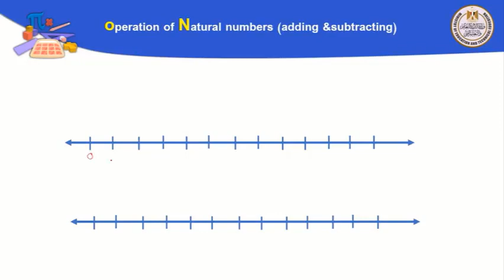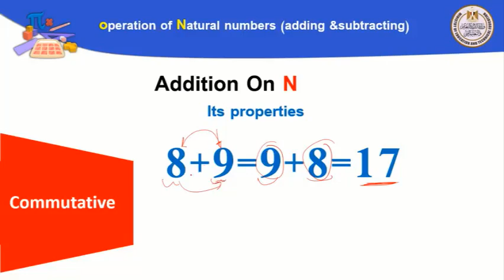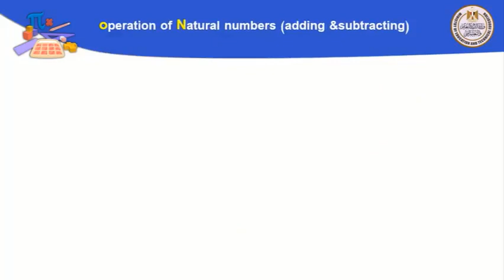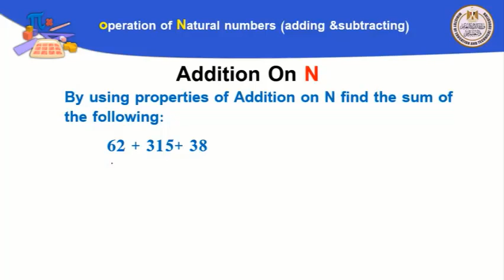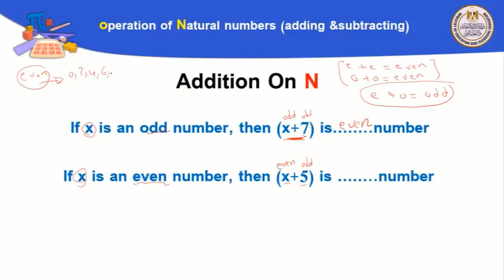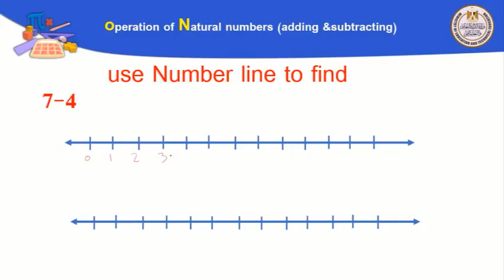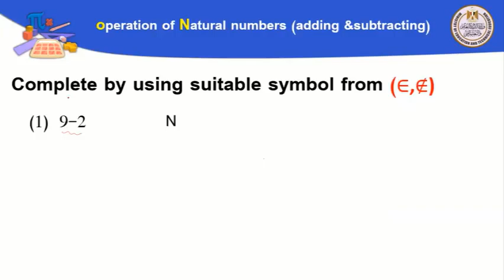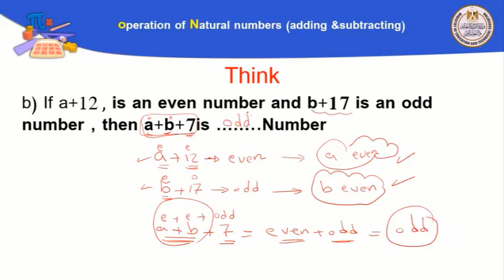math prim 5 operation of natural number